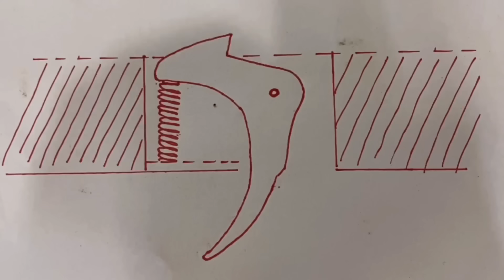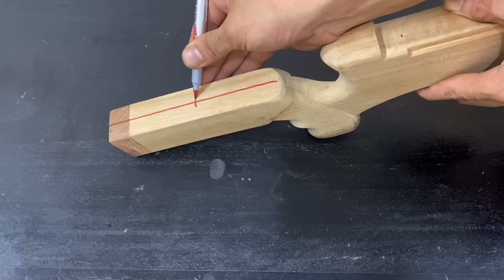Collection of beautiful slingshot designs